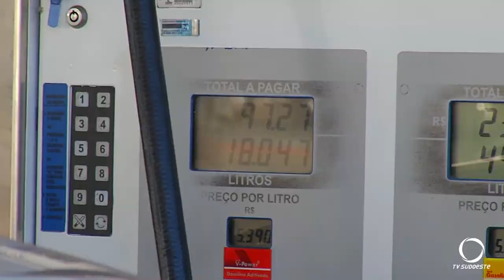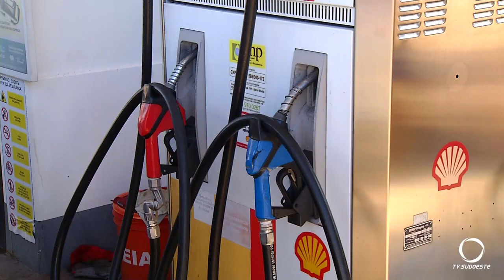PROCON fiscaliza postos de combustíveis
Segurança: O PROCON fiscaliza postos de combustíveis e verifica o aumento dos preços.